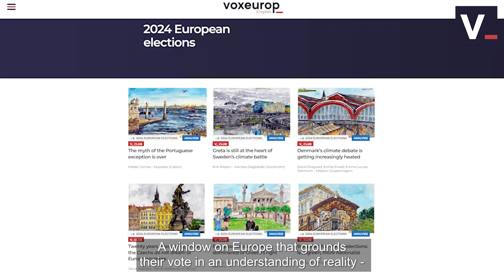Journalists: covering the 2024 European elections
Gian-Paolo Accardo, editor-in-chief and co-founder of Voxeurop, explains the spirit in which the newsroom is covering the 2024 European elections.